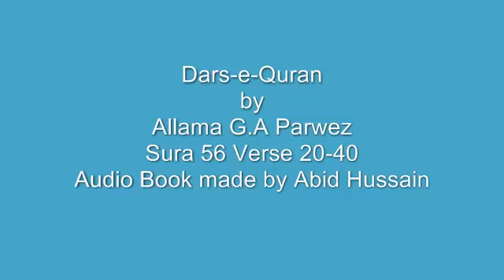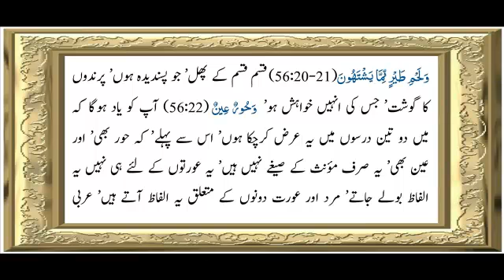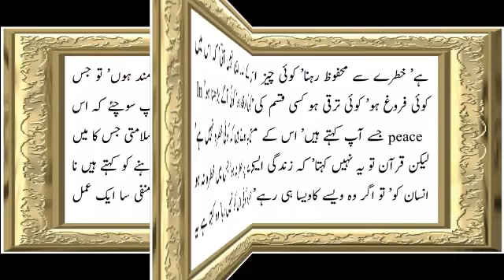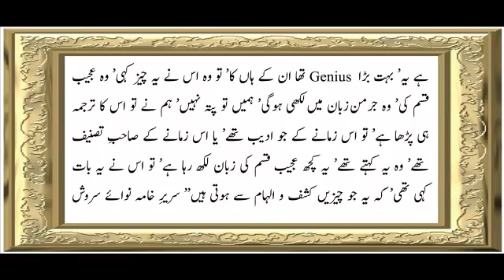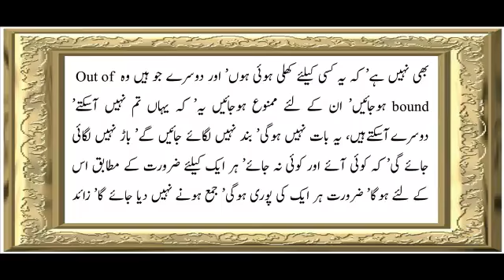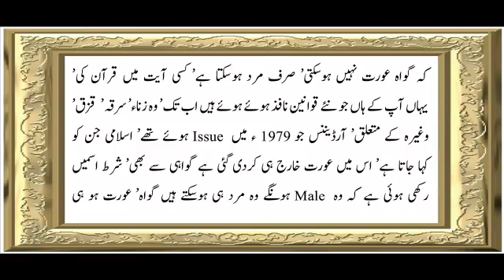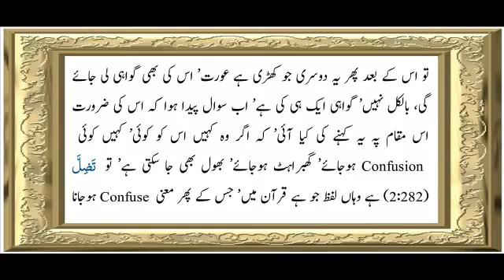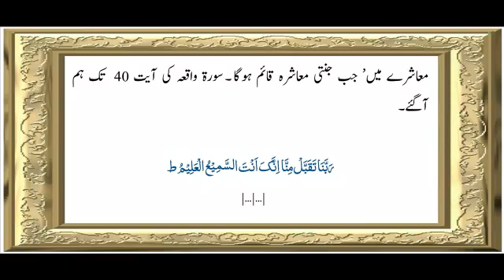Surah Al-Waqi'ah (56) | Verse 20 To 40 | Chapter - 2 | Allama G.A Parwez | Dars-e-Quran